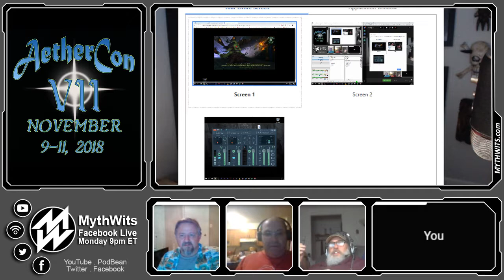K06 AetherCon VII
We are talking with the AetherCon team about this year's convention.